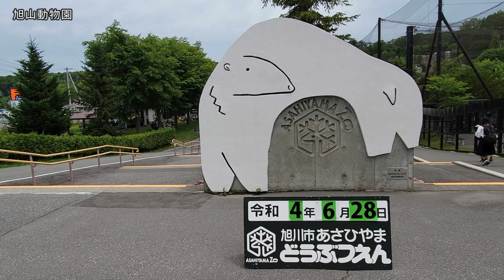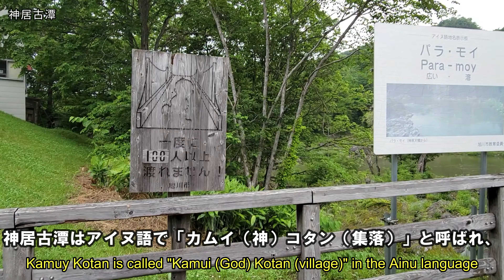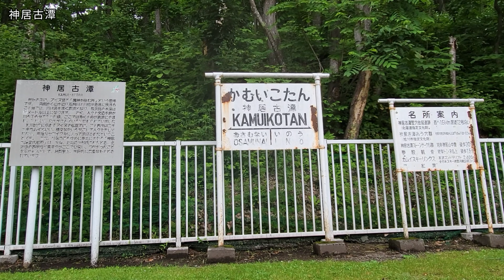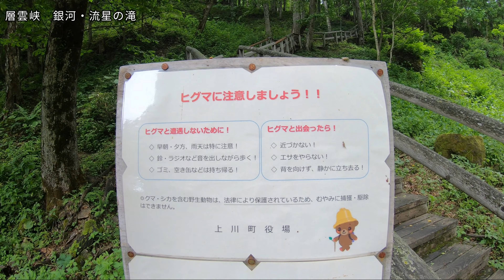【旭川観光スポット】北海道旅行で外せないおすすめスポット4選[旭山動物園・神居古潭・平和通買物公園・層雲峡・流星の滝・銀河の滝]asahikawa sounkyo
撮影日は曇り空でしたので、少し動画が暗くなってしまいました。ご了承ください。

この動画では旭川旅行で絶対に外せないおすすめの観光スポットを実際に歩いた映像でご紹介しています！
初めての旭川を訪れてどこを観光すればよいのか分からないという方は参考にしてみてください♪

0:00　オープニング
0:11　旭山動物園
3:00　神居古潭
4:52　平和通買物公園
6:18　層雲峡 流星の滝・銀河の滝

◆北海道の動画はこちらでも紹介しています↓
函館観光で外せないおすすめの観光スポット19選をルート順にご紹介
【富良野・美瑛の観光スポット】北海道旅行で外せないおすすめスポット9選
【小樽観光】小樽駅から徒歩圏内ここだけは外せないベタな観光スポット
【札幌 羊ヶ丘展望台】一面に広がる青空と羊たちとのまったり時間（行き方も案内）
【大倉山ジャンプ競技場】札幌を観光するなら外せない絶景スポット（行き方の案内）
【札幌 藻岩山の夜景】日本新三大夜景は想像をはるかに超えた絶景だった！（もいわ山ロープウェイまでの行き方）

「OMOTENASHI TV」では、フジテレビ「今夜はナゾトレ」や、BSフジの旅番組、テレビ朝日「スーパーJチャンネル」など様々なメディアで取り上げられています。

【翻訳について】
この字幕は機械翻訳を使用しています。常に正確であるとは限りませんのでご注意ください。

[About translation]
This subtitle uses machine translation. Please note that this is not always accurate.

【使用機材】
GoPro Hero7 Black
GalaxyS21Ultra5G

【楽曲提供】
Daily_Accumulation written by Anonyment
Island Travel written by Anonyment
Amazing_surf written by Anonyment

【写真提供】
写真AC